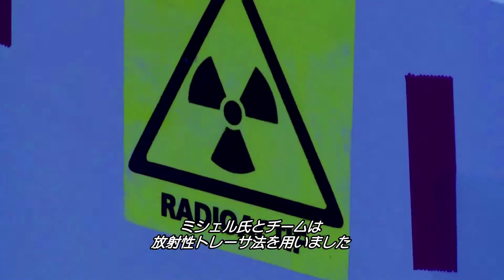海洋酸性化 - 核科学で取り組む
世界ではおよそ10億もの人々が魚介類を動物性たんぱく質として摂取しています。しかし、温暖化の原因でもある二酸化炭素（Co2）により海が酸性化、海で暮らす生き物の生存が脅かされ、海洋資源に依存する人々の暮らしに影響を及ぼしています。

国際原子力機関（ International Atomic Energy Agency: IAEA ）は、海洋生物の保護や経済の持続性を目的に、核技術やアイソトープ技術を利用し、有害なCO２排出によって酸性化した海水が、今後、海洋生態系にどのような影響を及ぼすのか、調査を行なっています。